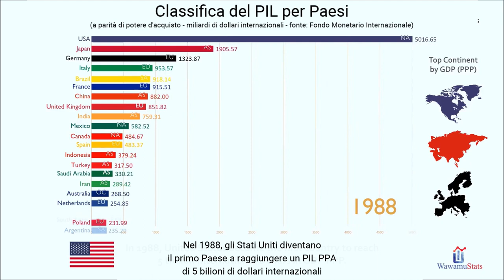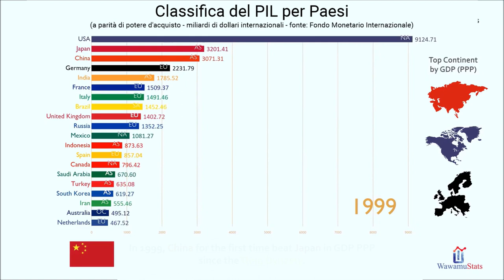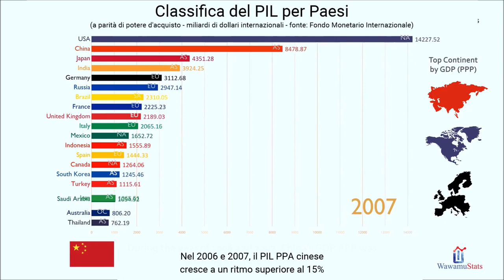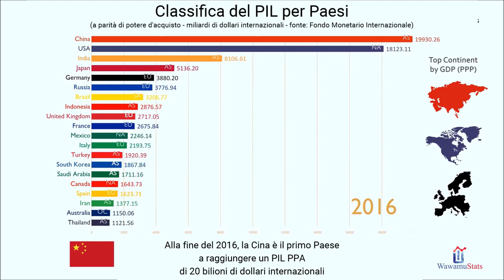PIL mondiale 1980-2018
In poco più di tre minuti, si possono osservare 38 anni di evoluzione del Prodotto interno lordo per le 20 principali economie mondiali, dal 1980 al 2018.